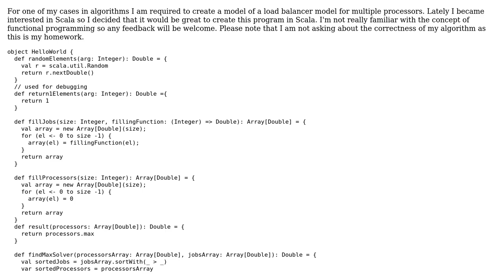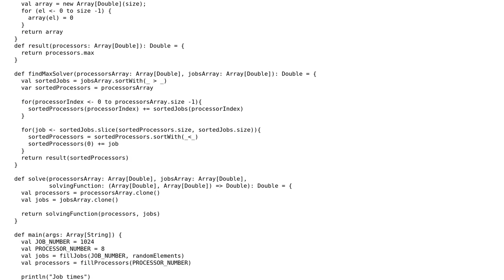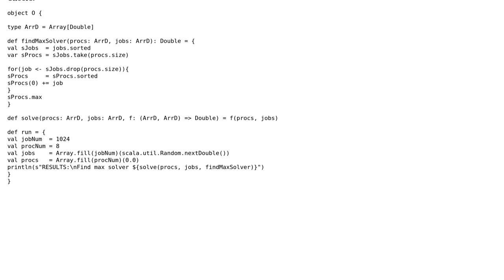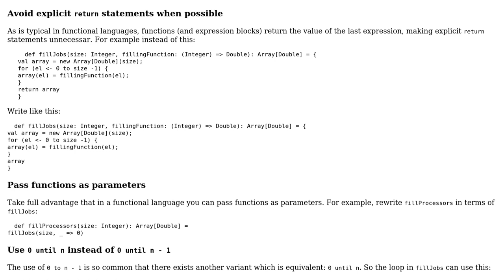Code Review: Simple load balancer model in Scala (2 Solutions!!)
Code Review: Simple load balancer model in Scala

With thanks & praise to God, and with thanks to the many people who have made this project possible! | Content (except music & images) licensed under CC BY-SA | Music | Images & others | With thanks to user t. fochtman user janos user Jamal user CucumisSativus and the Stack Exchange Network Trademarks are property of their respective owners. You are responsible for your own actions.